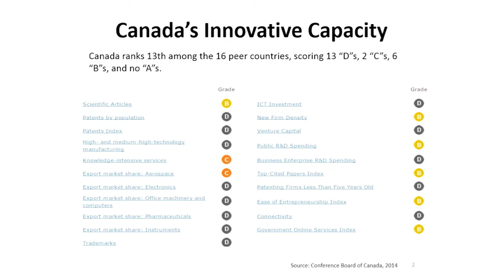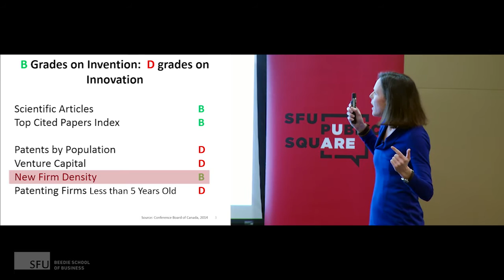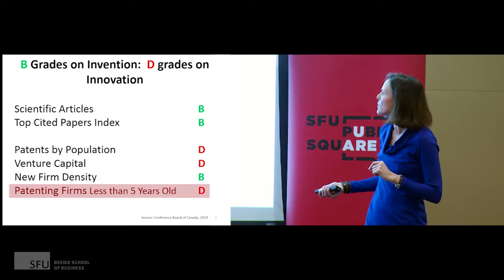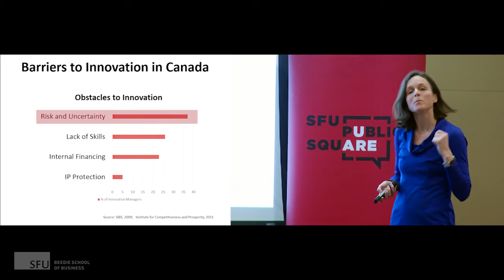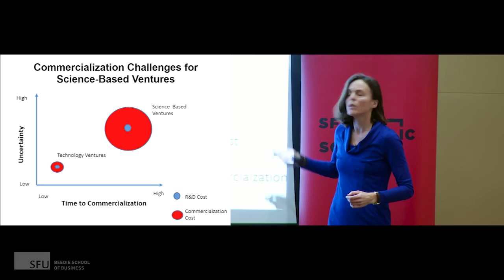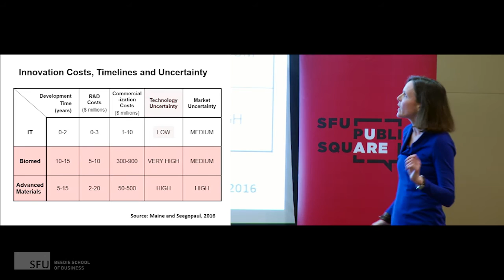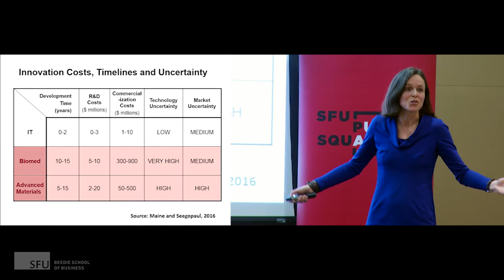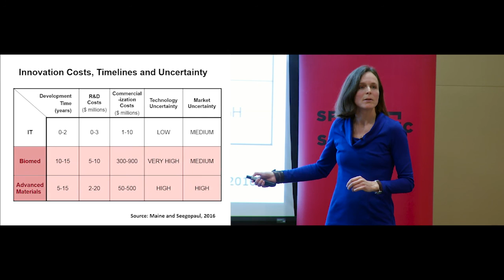Professor Elicia Maine: Turning Invention Into Innovation (Excerpt)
Beedie School of Business Associate Professor Elicia Maine discusses how scientist entrepreneurs can overcome risk and uncertainty to reach commercial success with their inventions.

This was presented on February 23, 2016 as part of the SFU President's Faculty Lecture Series. Elicia Maine is Academic Director of the Graduate Certificate in Science and Technology Commercialization which is designed to help scientists obtain an entrepreneurial background. She also teaches in the Management of Technology MBA.